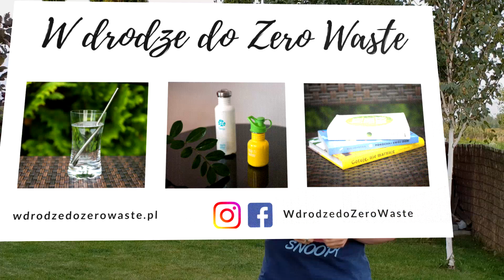Pieluchy wielorazowe: kieszonki || W drodze do zero waste #76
Dziś pierwszy film z obiecanej serii o pieluchach wielorazowych - Kieszonki.
Opowiem Wam jak zbudowane są kieszonki, jakie materiały mamy do wyboru oraz jakie są zalety i wady tego typu pieluch.